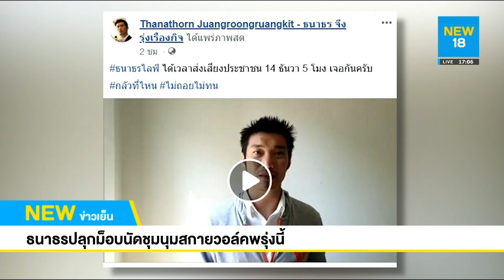ธนาธรปลุกม็อบนัดชุมนุมสกายวอล์คพรุ่งนี้ | NEW18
ธนาธรนัดประชาชน ชุมนุมสกายวอล์ค ปทุมวัน พรุ่งนี้ ตั้งแต่ 5 โมงเย็นไปจนถึง 6 โมง อ้างเป็นเวลาที่ประชาชนต้องลุกขึ้นสู้ ทวงคืนความชอบธรรม